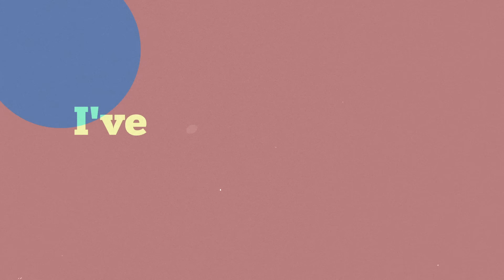LÉON - Tired of Talking (Lyric)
Official Lyric Video | LÉON - "Tired Of Talking"